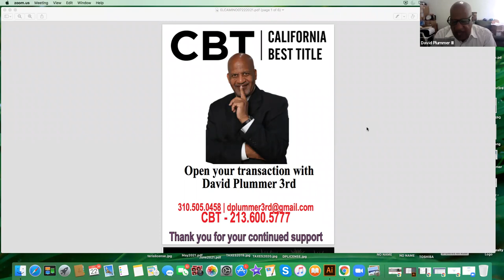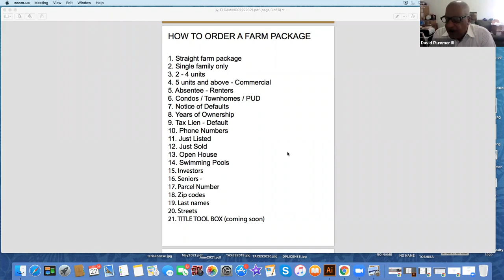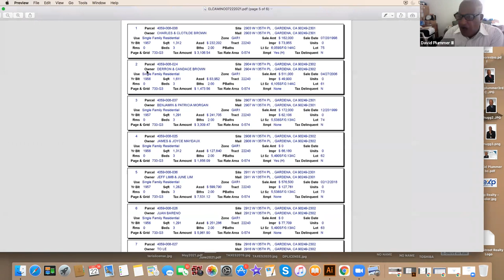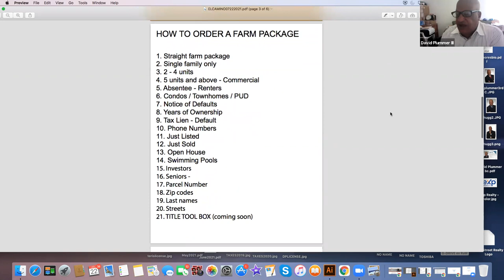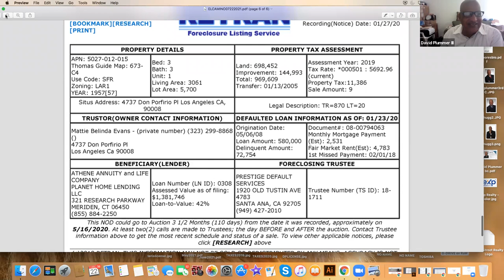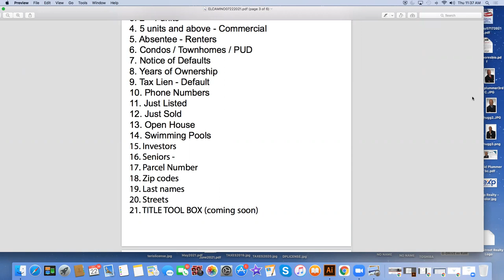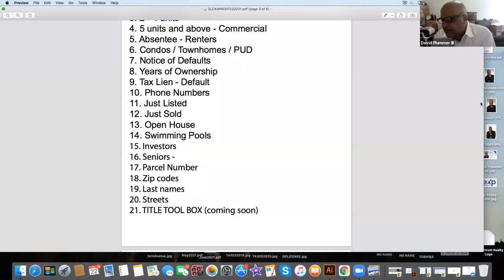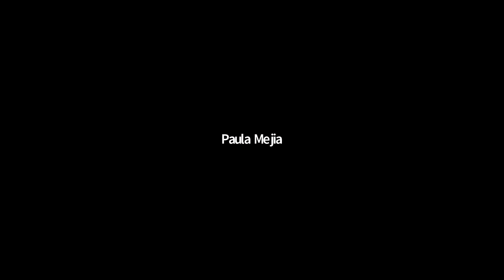David Plummer III Real Estate Success